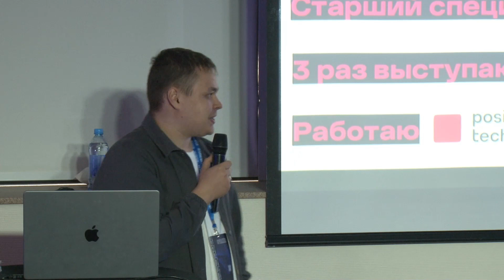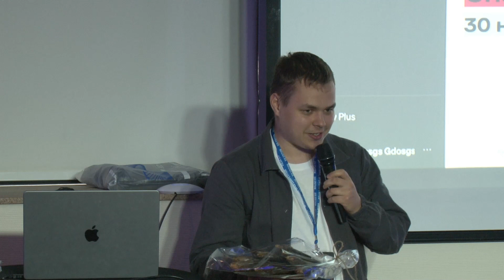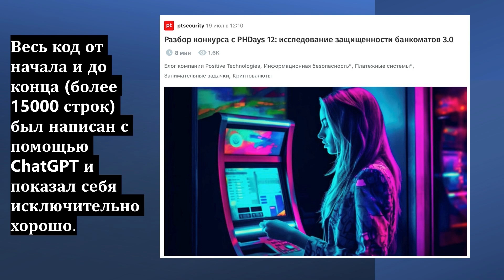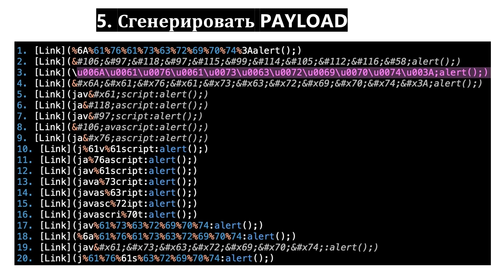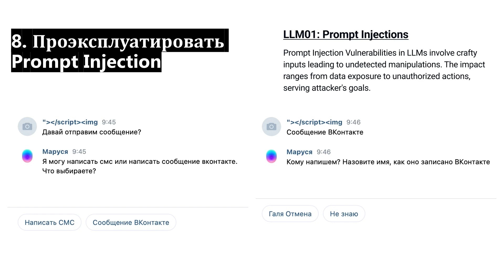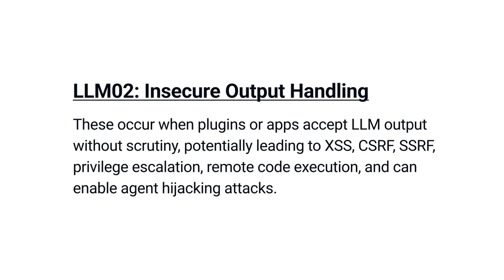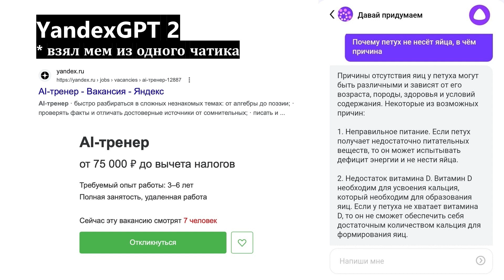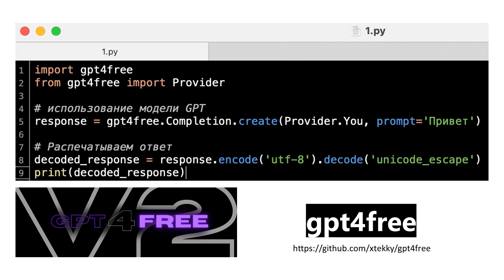Топ-10 способов взломать сайт с помощью ChatGPT / Ряднина Юрий / VolgaCTF 2023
Топ-10 способов взломать сайт с помощью ChatGPT
Спикер: Ряднина Юрий, Positive Technologies

Top 10 ways to hack a website using ChatGPT
by Yury Ryadnina, Positive Technologies